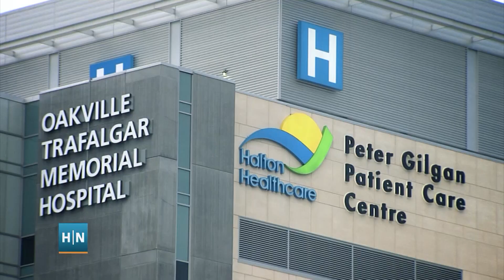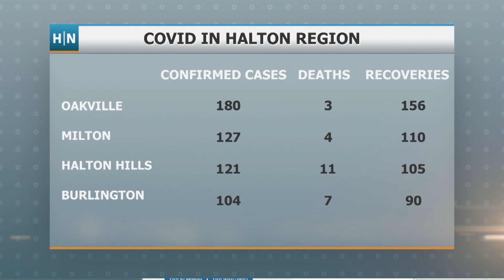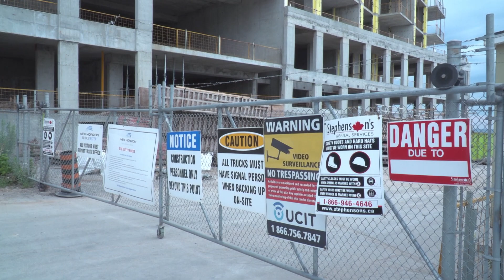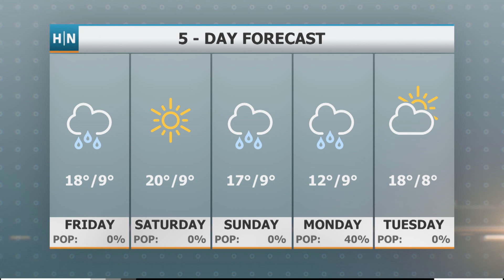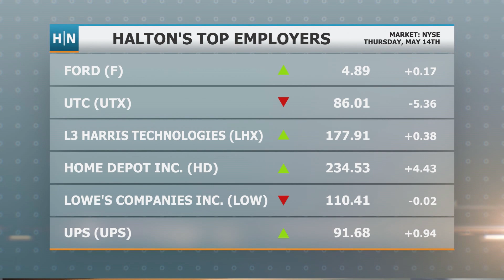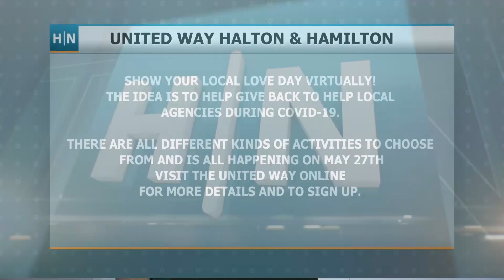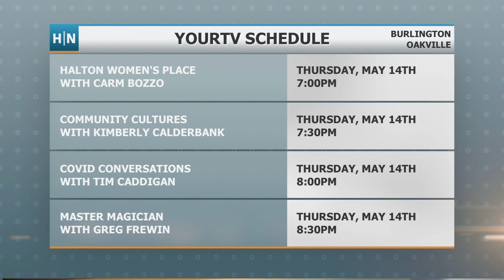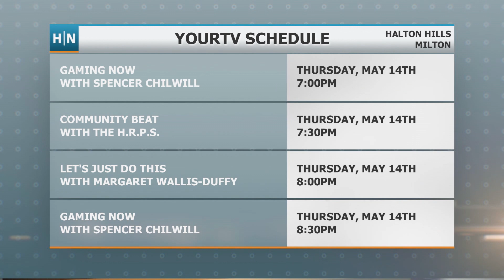Halton News - Thursday, May14th, 2020